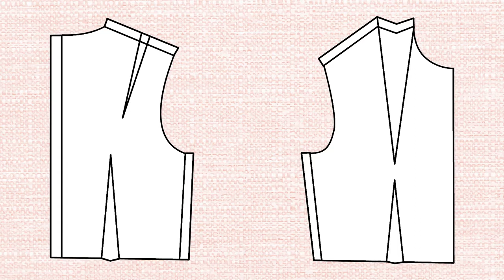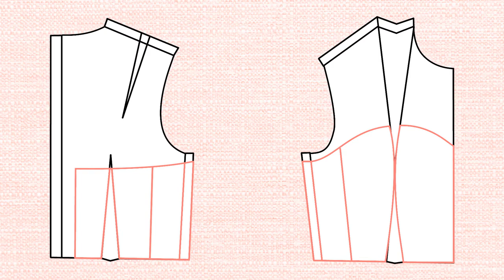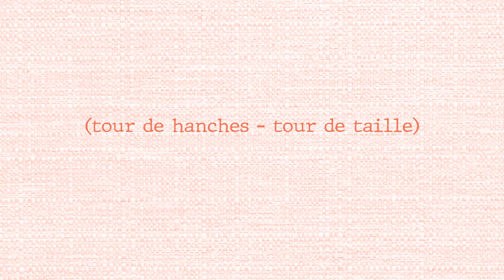TUTO COUTURE // DIY CORSET 🎀 PARTIE 1 : le patron | artisanalie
Voici comment concevoir le patron d'un corset à 12 panneaux d'inspiration historique/victorienne, à partir d'un patron de base ! J'espère que ce tuto pourra démystifier la fabrication d'une pièce qui reste assez intimidante. Cette vidéo est la première d'une série de 2 ou 3 vidéos dédiées à la fabrication d'un corset - la semaine prochaine, je vous montre comment l'assembler !

Vous aurez besoin d'un patron de base ajusté à vos mesures, j'ai suivi celui du blog In The Folds
Je trouve que le placement des pinces dans le patron est vraiment idéal pour le séparer en les différents panneaux du corset !

Pour ceux qui aiment vraiment ce que je fais et qui voudraient contribuer un peu plus, vous pouvez m’acheter un café à l’adresse suivante